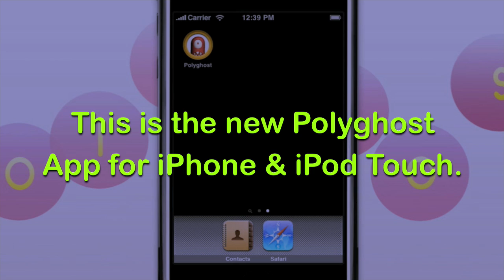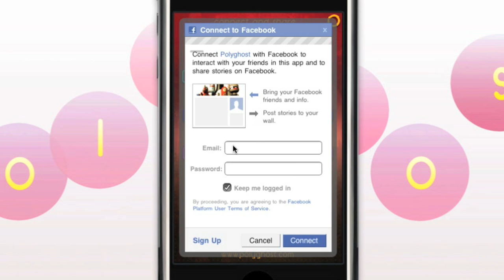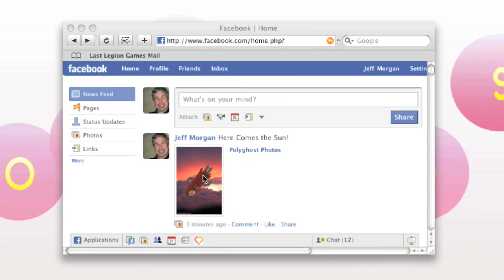Polyghost Preview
Get Polyghost for your iPhone and iPod touch for more information.